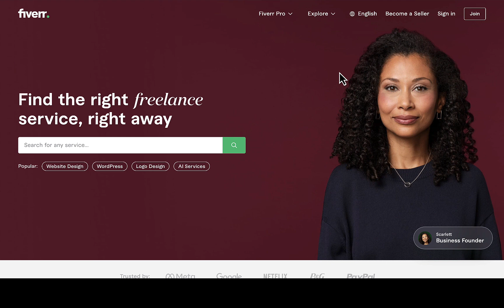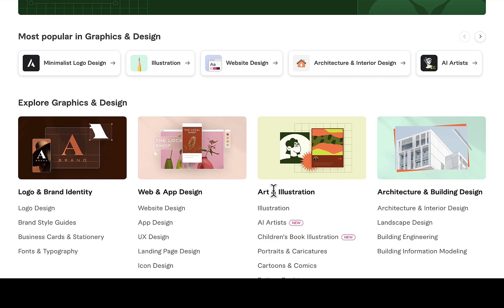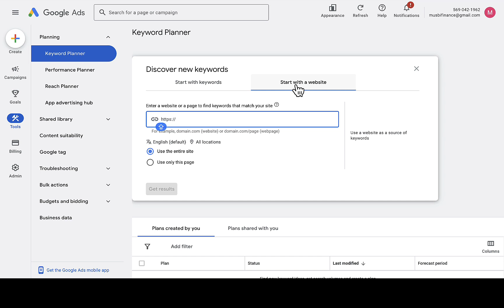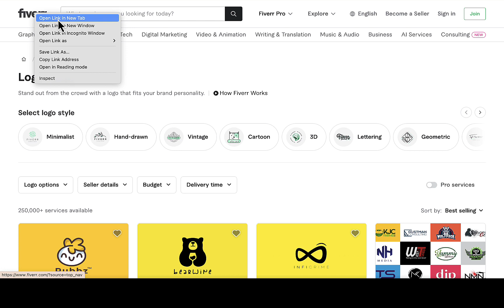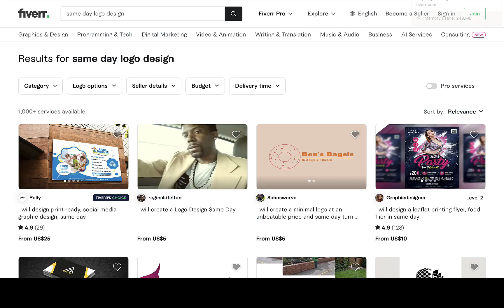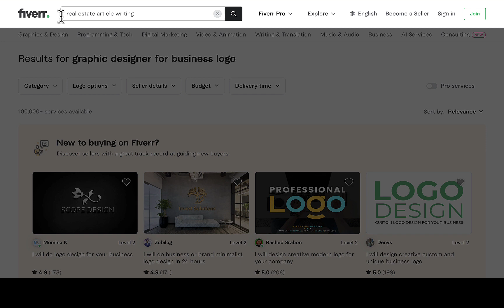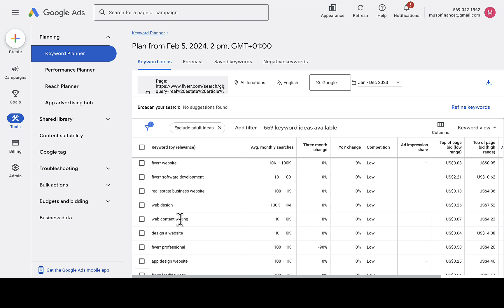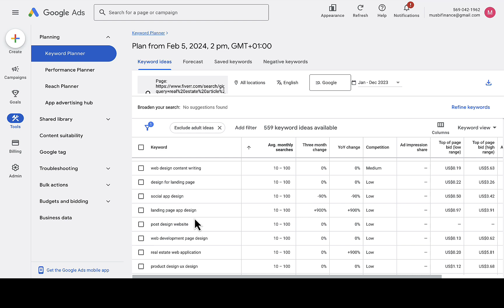FIVERR KEYWORD RESEARCH FREE COURSE IN 2024 | FIND A VERY LOW COMPETITIVE KEYWORDS ON FIVERR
In this video, i talk about  FIVERR KEYWORD RESEARCH FREE COURSE IN 2024 | FIND A VERY LOW COMPETITIVE KEYWORDS ON FIVERR    . Don't forget to watch till the end because i shared more valuable information which will favor you.